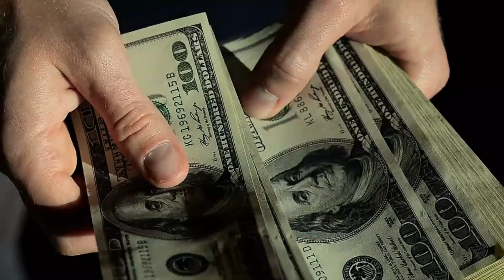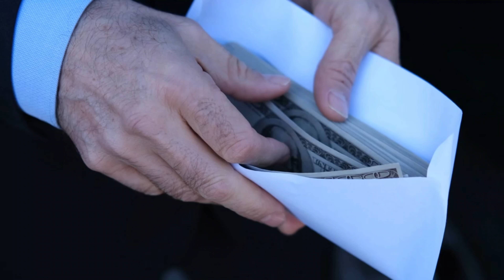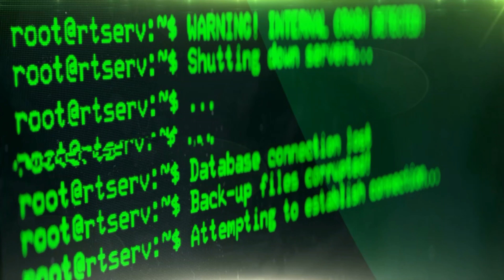SOMETHING ABOUT IT ( The Green "mix" ) '' xp 23 '' studio reggamix = PHIL REGGAEMAN